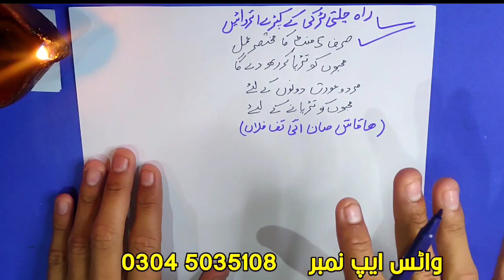Aik Mantar Parhny Sy Rah Chalti Larli Hambistri Ky Liye Raazi | Najaiz Mohabbat | Zidi Amliyat 143